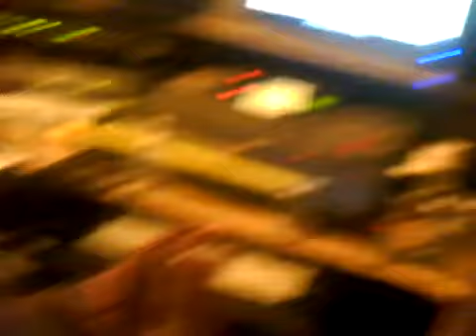in the studio with harvy